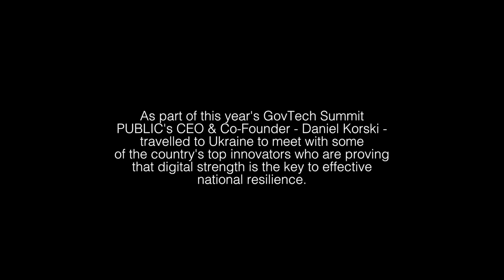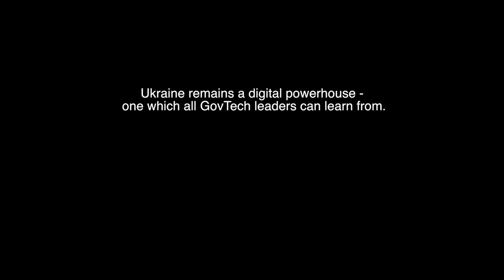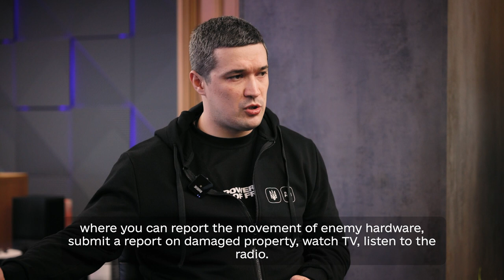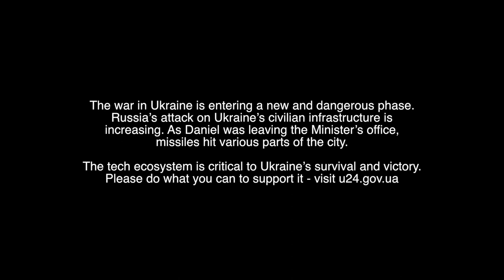Innovation in Ukraine: Building resilience through digital strength - Mykhailo Fedorov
These closing keynote interviews shone a spotlight on Ukrainian digital innovation - featuring an interview from Ukraine, and one live on stage.

Video Interview in Ukraine:
Mykhailo Fedorov - Vice Prime Minister & Minister of Digital Transformation of Ukraine
Daniel Korski - CEO & Co-Founder, PUBLIC

Live Main Stage Interview:
Dmytro Natalukha - Chair of Economic Affairs Committee, Parliament of Ukraine
Alex de Carvalho - CIO & Co-Founder, PUBLIC